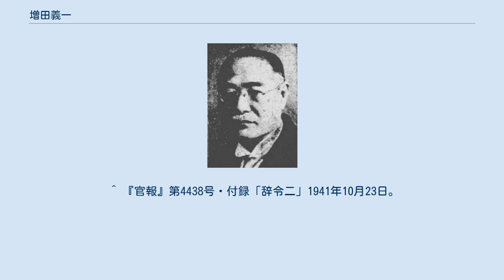増田義一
増田義一 増田 義一（ますだ ぎいち、1869年11月24日〈明治2年10月21日〉 - 1949年〈昭和24年〉4月27日）は、日本の出版人、政治家。
 越後国（現新潟県上越市板倉区）出身。
東京専門学校（現早稲田大学）卒。
 読売新聞社に入社。
1895年学友の光岡威一郎が創刊した『実業之日本』（大日本実業学会）の編集に参画するが、光岡が病気のため編集・発行権を譲られ、1900年読売を退社して実業之日本社を創立、社長となる。
1906年『婦人世界』『日本少年』、1908年『少女の友』を創刊、1937年『新女苑』を創刊するなど多くの雑誌を刊行。
大日本印刷などの創立に参加、日本雑誌協会会長。
1912年衆議院議員となり、当選8回（日本進歩党所属）、1931年衆議院副議長。
^ a b c d “渋沢栄一と増田義一　―企画展「渋沢栄一と『実業之日本』」開催にあたって―｜史料館だより｜渋沢史料館｜公益財団法人 渋沢栄一記念財団”. 2019年2月25日閲覧。
 ^ a b 実業之日本社『会社小史｜実業之日本社』（日本語）。
^ “衆議院歴代議長・副議長一覧”. 2019年2月25日閲覧。
 ^ 『官報』第4438号・付録「辞令二」1941年10月23日。